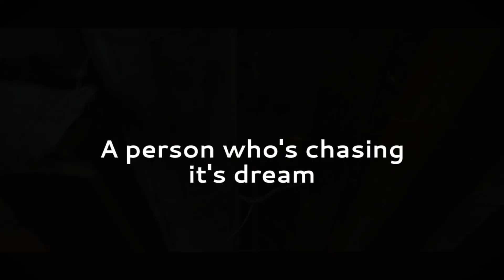HULOG SI KAWELDER HULI SA CCTV|RUSI KRY200 ANG BAON...@JaperSniperOfficial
May camera pala yung kasama ko 🤣